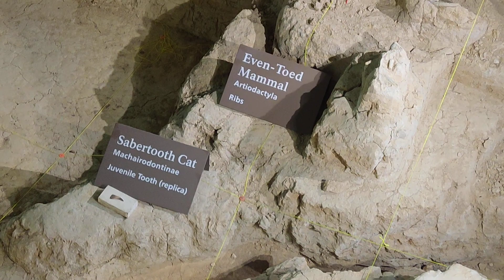Fossil Mammoth Bone Bed at National Mammoth Monument, Waco TX part TX part 2